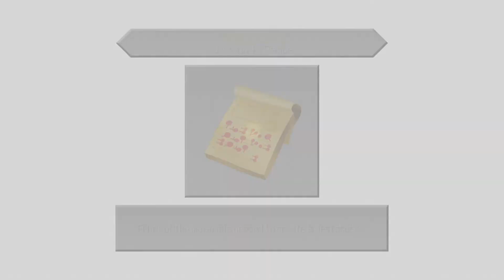Let's Play Kingdom Hearts Dream Drop Distance HD Part 12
We help Jiminy track down Pinocchio.